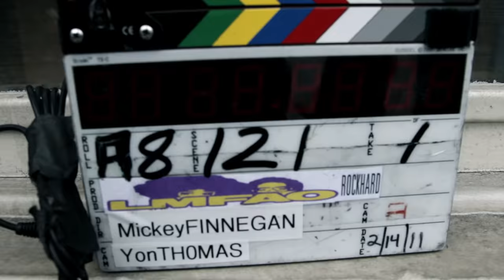LMFAO - Party Rock Anthem (Behind The Scenes) ft. Lauren Bennett, GoonRock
Music video by LMFAO performing Party Rock Anthem. (C) 2011 Interscope Records